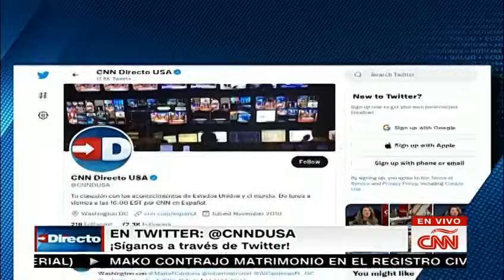Asesores de la FDA recomiendan vacuna de Pfizer para niños de 5 a 11 años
(CNN) -- Los asesores de vacunas de la Administración de Medicamentos y Alimentos de EE.UU. (FDA, por sus siglas en inglés) votaron a favor de recomendar la autorización de uso de emergencia de la vacuna de un tercio de la dosis de Pfizer para niños de 5 a 11 años.

Los miembros del Comité Asesor de Vacunas y Productos Biológicos Relacionados de la FDA estuvieron de acuerdo en que los beneficios de vacunar a los niños más pequeños parecen superar los riesgos, pero algunos miembros se mostraron preocupados por votar para vacunar a una gran población de niños más pequeños a partir de estudios de unos pocos miles.

"Me tranquiliza saber que estamos administrando una dosis más baja", dijo el Dr. Paul Offit, experto en vacunas del Children's Hospital of Philadelphia. Pfizer ha reducido su vacuna a un tercio de la dosis para adultos para los niños menores de 12 años.